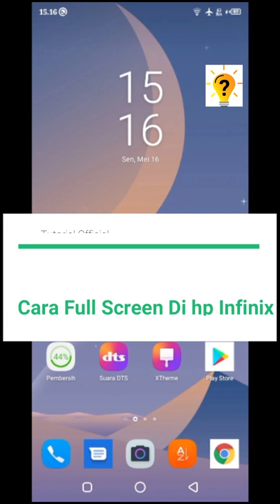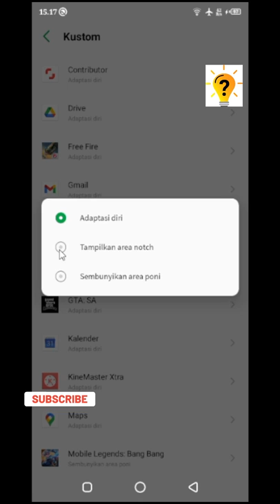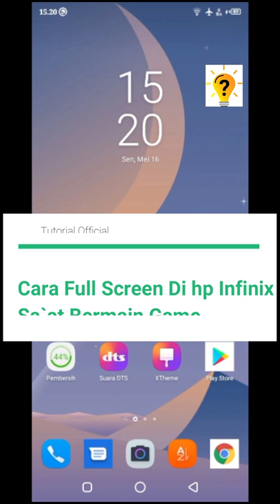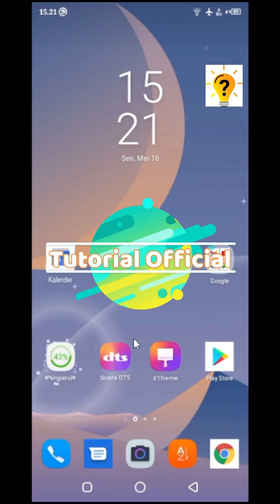Cara Full Screen Hp Infinix Hot 9 play | Infinix Hot 10 | Infinix 11 | Tutorial Official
Dalam masalah ini, pasti kita bertanya-tanya mengenai gimana sih cara Mengaktifkan full screen di hp infinix.

Untuk itu, disini saya akan membahas tentang bagaimana Cara Full Screen Hp Infinix Hot 9 play Infinix Hot 10 Infinix 11 dan untuk tipe hp infinix yang lainnya juga bisa.

Terimakasih...